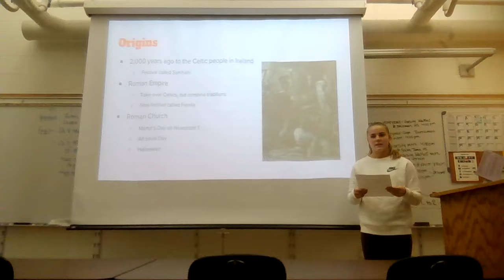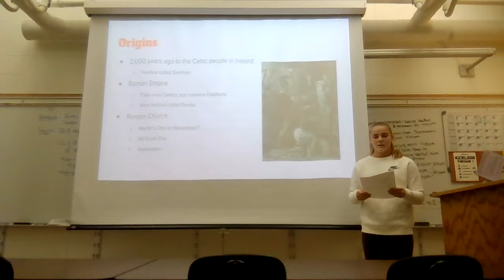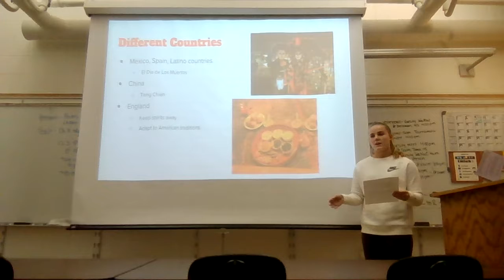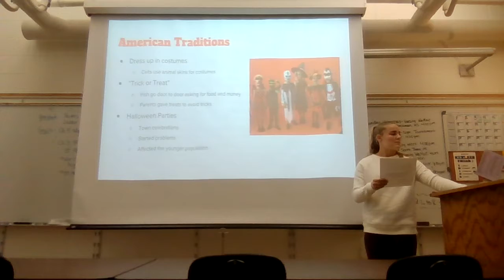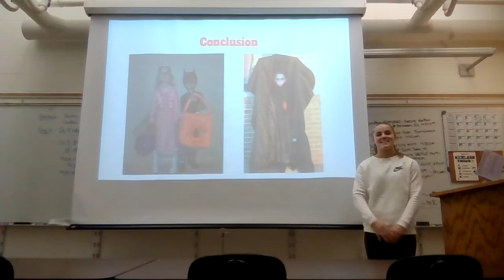Informal Speech by Rylee Clark